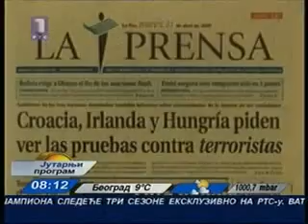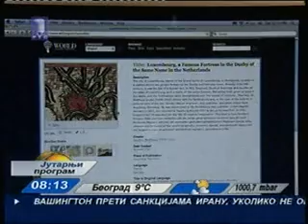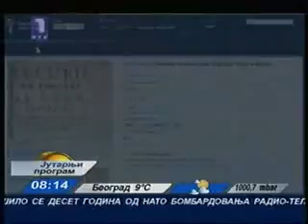230409 RTS1 Jutarnji program xvid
Prilog o Svetskoj digitalnoj biblioteci na RTS1